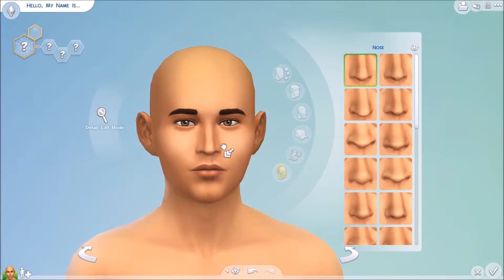Create-A-Sim : Forever, Winter.